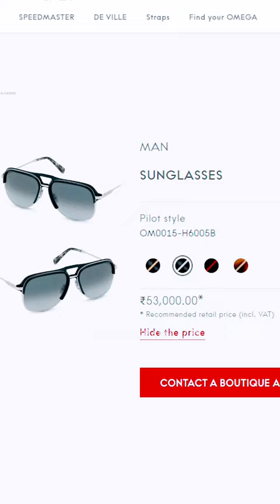Mammookka Sunglass Details